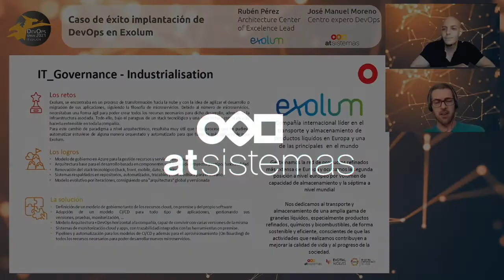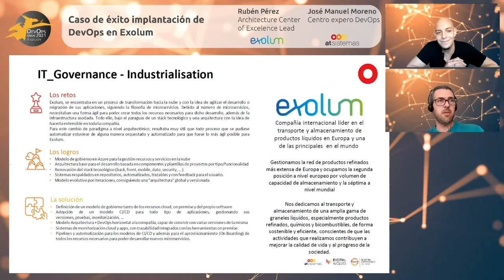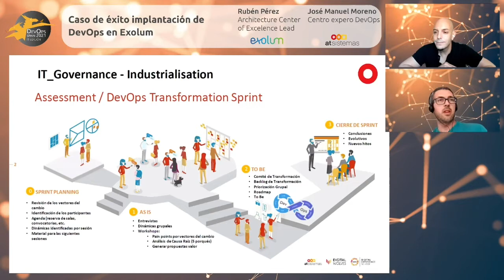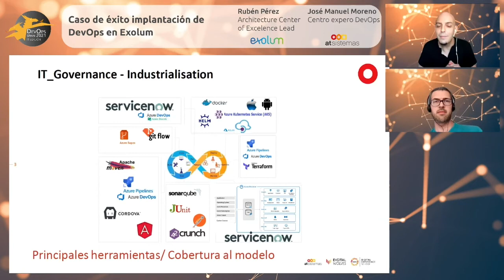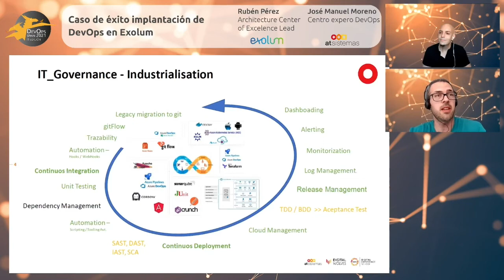Caso de éxito implantación de DevOps en Exolum | DevOps Spain III atSistemas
Ponentes: José Manuel Moreno y Rubén Pérez. atSistemas + Exolum

Título de la charla: Caso de éxito implantación de DevOps en Exolum.

Descripción de la charla: De cómo una empresa tecnológicamente clásica, comienza su andadura hacia la nube y la cultura DevOps, ¡¡un año después!!.